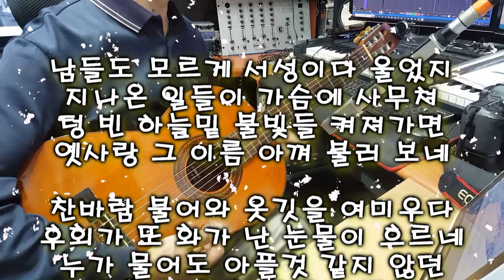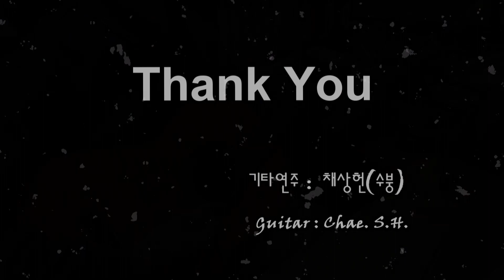[7080 아내의 신청곡] 「옛사랑」 (이문세) 기타 연주 채상헌(수붕) Chae Sang Hun(SooBoong) 입니다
7080가요(7080 KPop)나 올드팝(Old Pop) 신청곡도 받습니다